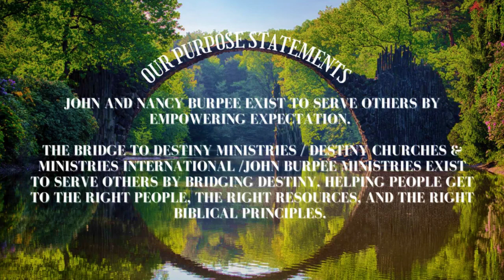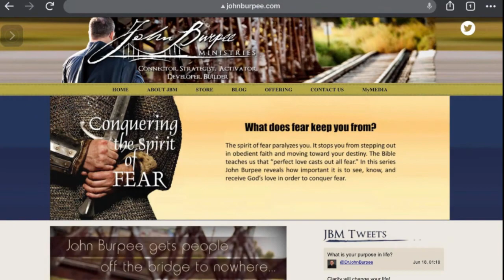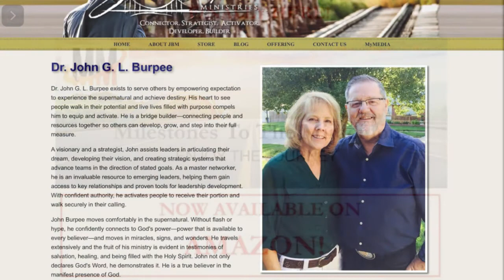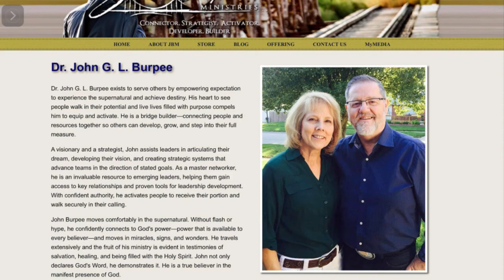A Powerful Ministry Chat with Dr. John Burpee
Relevance for Today
Episode 140

Thanks for tuning into this important interview with Dr. John Burpee founder of Destiny Churches & Ministries International Apostolic Network. My prayer is that you will listen to this episode as Dr. John shares about his life before and after stepping into the call of God. John and Nancy (his wonderful wife) have and continue to travel extensively holding Healing crusades, Leadership conferences, Revival meetings and more, all around the world. He also travels and ministers through John Burpee Ministries. We look forward to hearing from you all, hope you enjoy the show, God Bless and Love To You ALL.

Contact Dr. John Burpee
Facebook: John Guy Lockwood Burpee

Interested in more shows? Search for “Relevance For Today” with Stephen Lewis on any of the following: Subscribe or Follow: Libsyn, Apple Podcasts, Spotify, Blogger, Google Play, Downloadable Podcast Apps, Youtube, Amazon Music and, Audible!